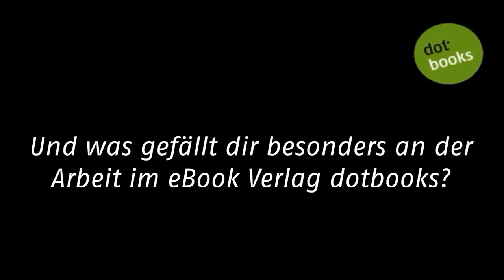dotbooks stellt sich vor: Timothy Sonderhüsken, Programmleiter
Das dotbooks-Team: Timothy Sonderhüsken, Programmleiter

Wir lieben Bücher -- das ist die gemeinsame Maxime des dotbooks-Teams. Bei uns treffen langjährige Verlagsprofis auf junge Talente, die Erfahrung des „old school publishing" auf frische Ideen, das Vergnügen an populärer Unterhaltung auf die Liebe zur Literatur. Wir haben stets eine Meinung - und selten dieselbe.